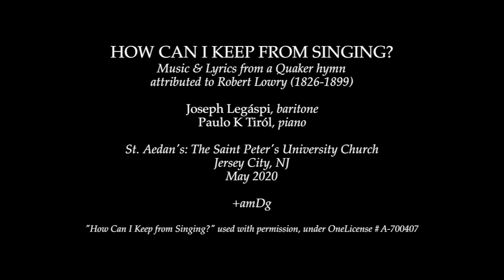HOW CAN I KEEP FROM SINGING? feat. Joseph Legáspi & Paulo K Tiról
Music and Lyrics from a Quaker Hymn
attributed to Robert Lowry (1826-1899)

Featuring
Joseph Legáspi, baritone
Paulo K Tiról, piano

St. Aedan's: The Saint Peter's University Church
Jersey City, NJ
May 2020

+amdg

"How Can I Keep from Singing?" used with permission under OneLicense A-700407